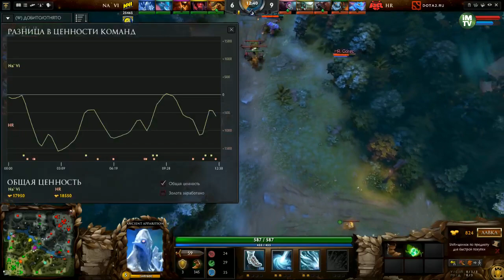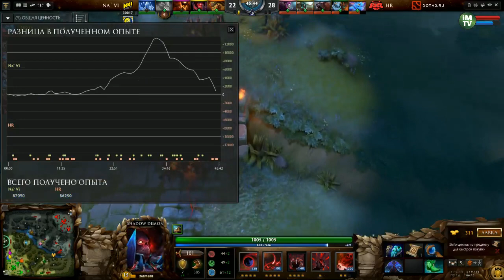Na'Vi vs HR, TI5 Europe Qualifier, Game 2